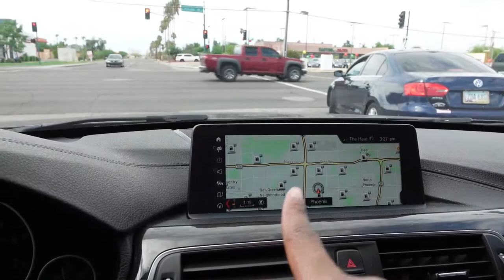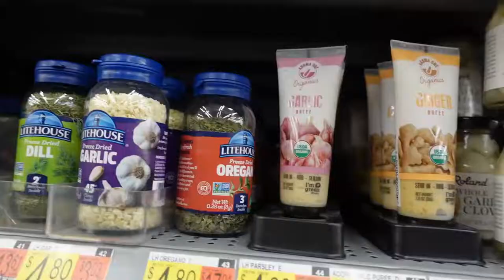9 to 5 WORKDAY: WHO'S AT FAULT + LIFE AS A CLAIMS ADJUSTER + THIS WASN’T MY BEST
M Y . P O . B O X
FEMM OFFICIAL